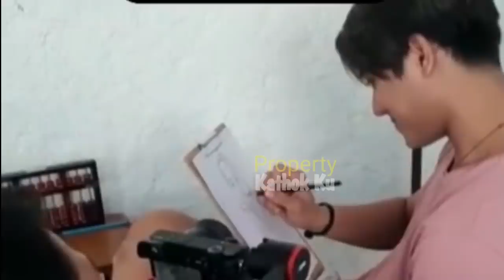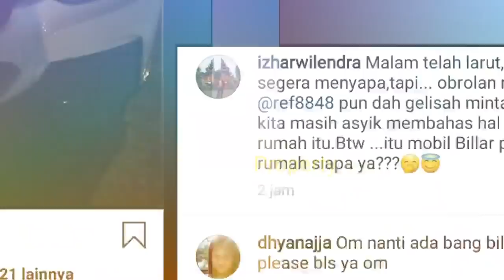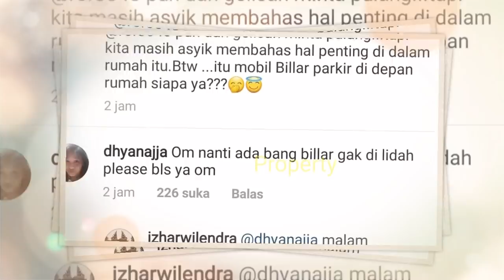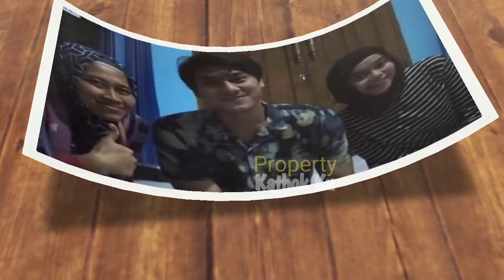Lesty Billar ABSEN di LiDA, Syuting Typing di SiNi? Kiyuuuttt!!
Jangan Lupa: _
Thankz!!..